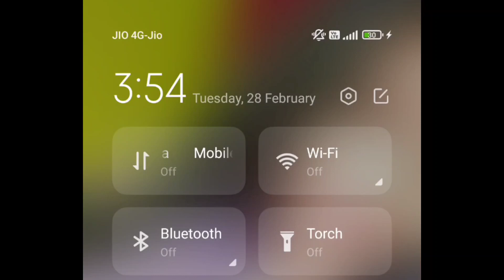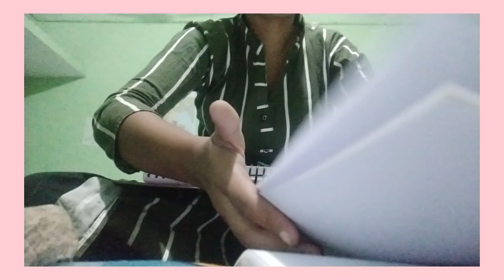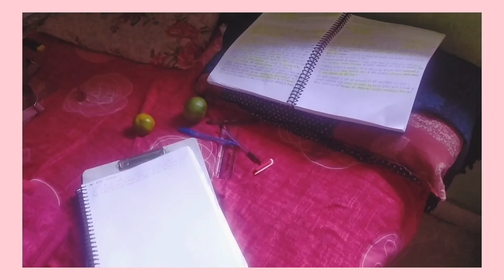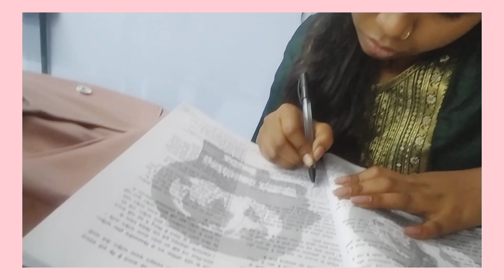4 बजे सुबह उठ कर पढ़ाई की 📚✏* mains copy score *early morning routine *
woke up at 4 am for study 📚✏* mains copy score *early morning routine *

hello everyone video is all related to my study routine and comments you review about vlog
I really eagerly waiting for you comments